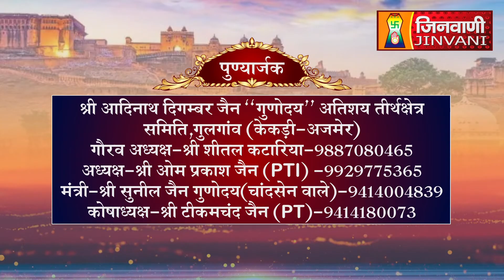Shri Adinath Bhagwan | Abhishek and Shantidhara | GULGAON KEKARI | 14 July 2024 | A012150